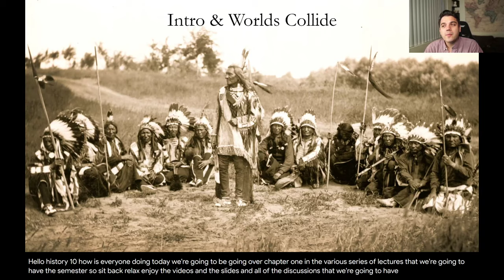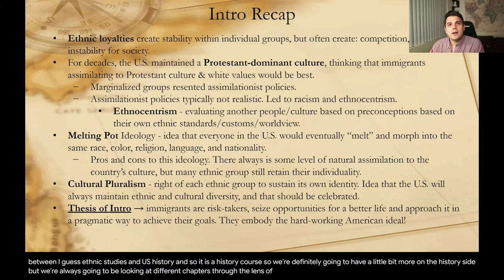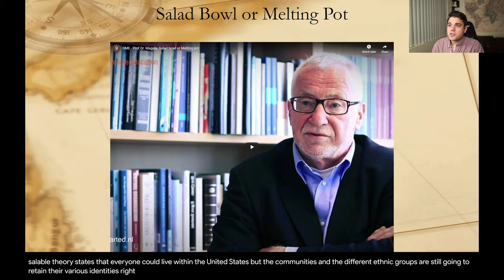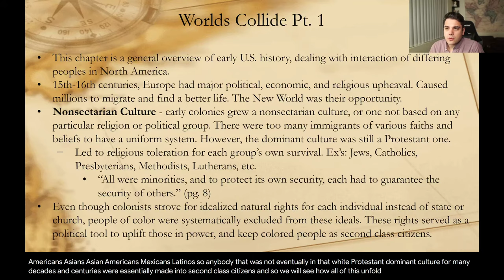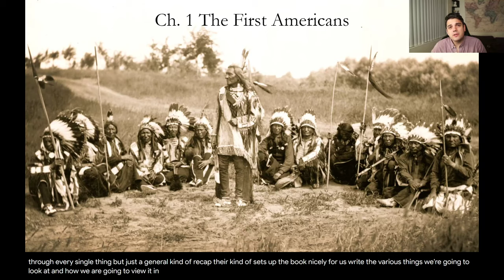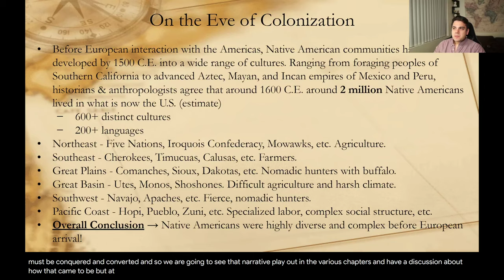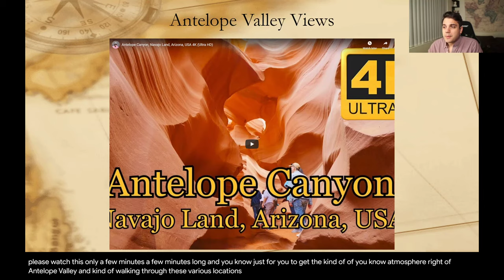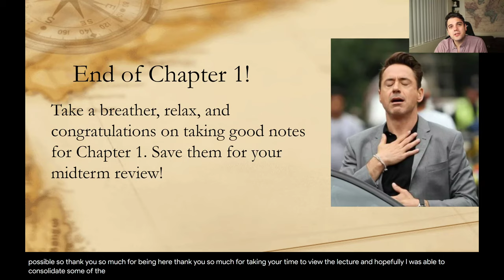Ch. 1 Lecture: Worlds Collide & The First Americans